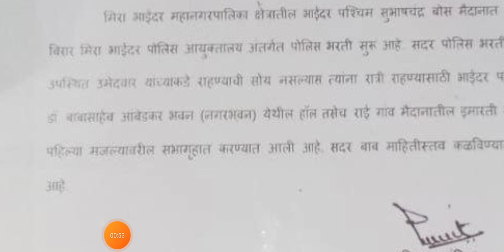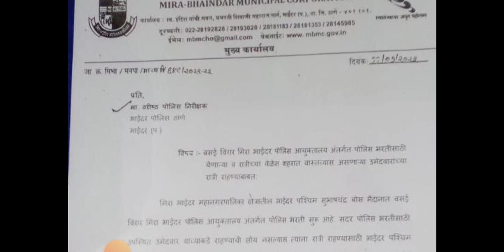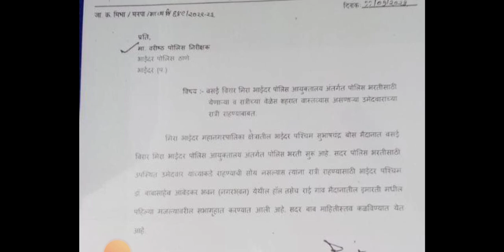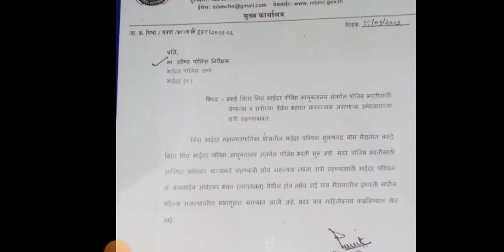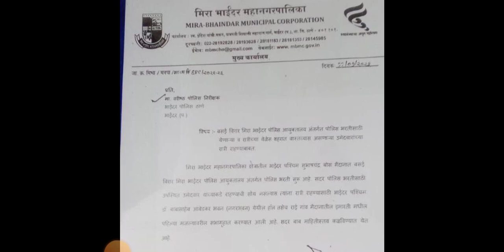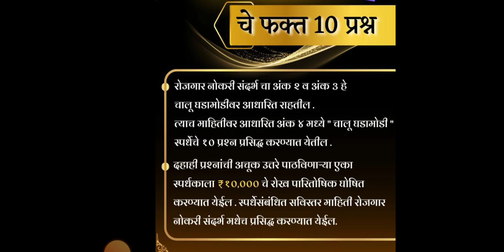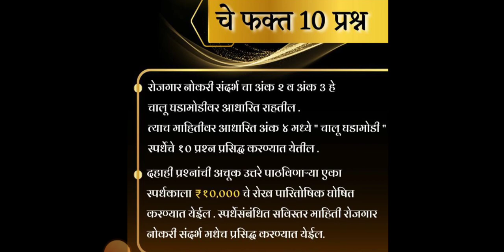Maharashtra Police Bharti 2022 New Update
Maharashtra Police Bharti 2022 New Update | Maharashtra Police | police bharti 2022